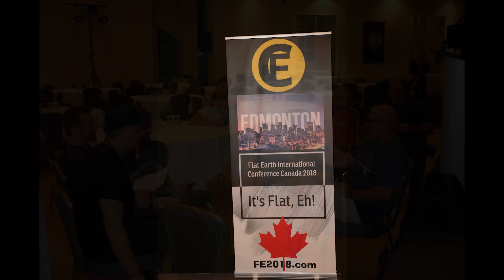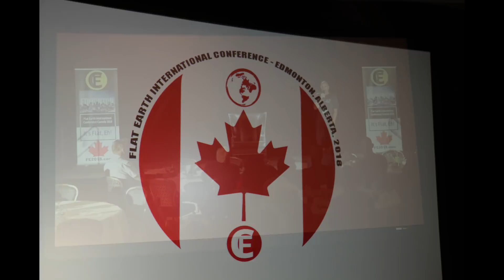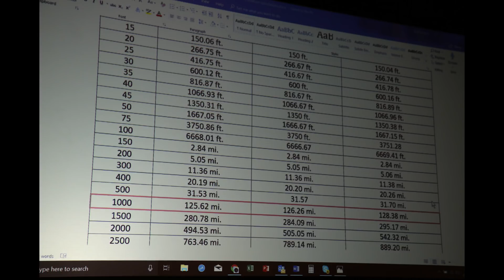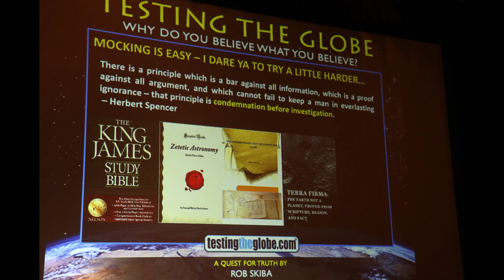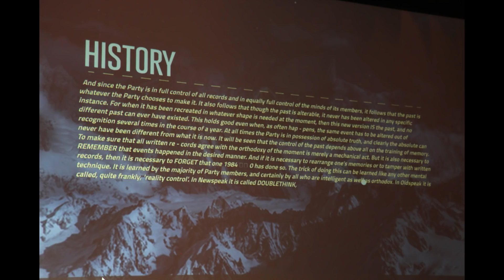Photo Memories | Flat Earth Conference (Canada) 2018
A beautiful collection of photos from the first Flat Earth Conference in Canada. Held in West Edmonton Mall August 9-10, 2018

Thanks to Brian for all the great photos you captured of the event.